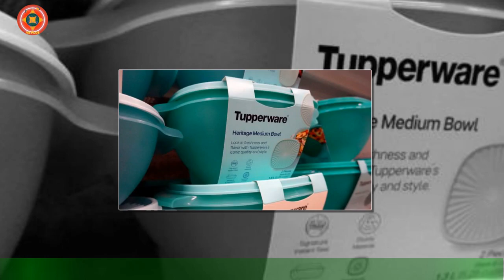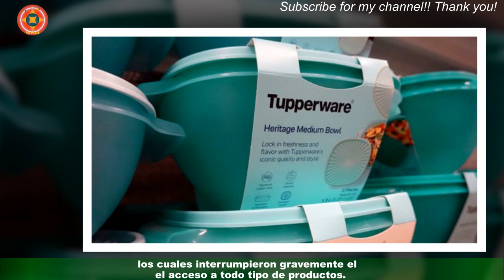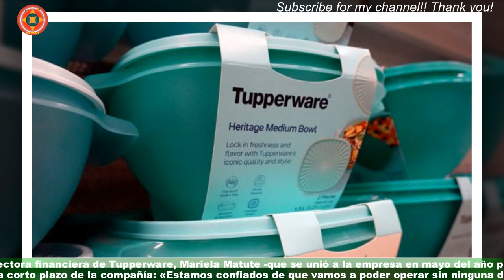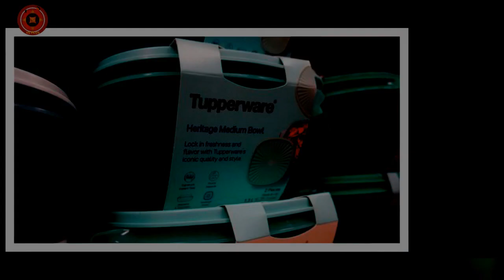Tupperware: por qué la exitosa empresa de para alimentos está al borde del colapso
Tupperware, el fabricante estadounidense de recipientes para almacenar alimentos,advirtió que podría quebrar a menos de que consiga nuevas fuentes de financiación con urgencia. La compañía de 77 años anunció en un comunicado que existen «dudas sustanciales» sobre su capacidad para seguir en marcha como empresa.